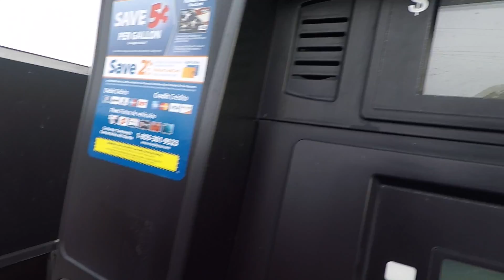First Ever Vlog: Pursue 2017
Some friends and I went to a Christian conference called Pursue. It's an awesome two-day event where you get to choose "Breakout Sessions" which has speakers talking about many different topics. The 'Main Stage Sessions" has the band the came which was The Digital Age and shows various different speakers. I personally got a lot out of this weekend.

Equipment:
GoPro Hero 5 Black
Sabrent Flexible Tripod
Casey by GoPro